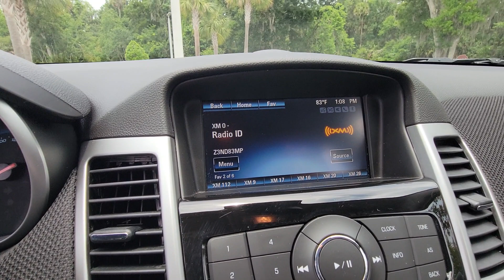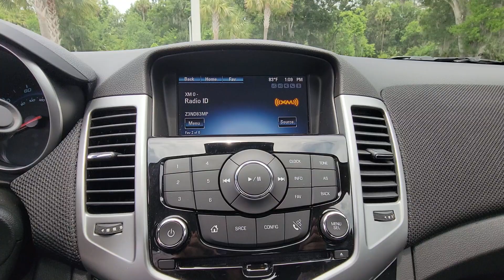2014 Chevrolet Cruze New Smyrna Beach, Port Orange, Edgewater, Daytona Beach, Deland, FL 0142230A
Blue Ray Metallic Used 2014 Chevrolet Cruze ECO available in New Smyrna Beach, Florida at New Smyrna Beach Chevy. Servicing the Port Orange, Edgewater, Daytona Beach, Deland, FL area.

Recent Arrival! Clean CARFAX. CARFAX One-Owner. Atlantis Blue Metallic 2014 Chevrolet Cruze ECO FWD 6-Speed Manual ECOTEC 1.4L I4 SMPI DOHC Turbocharged VVTPriced to SELL FAST wont't last long at this price, New Smyrna Chevy is offering an additional discount for current customers (currently own a Chevrolet purchased from New Smyrna Chevy).Awards:* 2014 KBB.com 10 Best Sedans Under $25,000 * 2014 KBB.com Brand Image AwardsReviews:* Handsome interior design; two satisfying high-efficiency engine choices; useful electronics interface; secure handling; big trunk. Source: Edmunds* The 2014 Cruze gives you great fuel economy and a reasonable price, with a very stylish look to go with it. It has a strong stance and angled lines, with a split front grille, and headlights that wrap around from the front and end in a point above the fenders. On the inside the cabin is modern, roomy and comfortable. It doesn't feel like the compacts you might be used to and is refreshingly fun to drive. There are 6 different trims available for the 2014 Cruze, including the: LS, 1LT, eco, 2LT, LTZ, and the Diesel. Standard for all are features such as Air Conditioning, Power Windows and Door Locks, Power Steering and Touch Controls on the Steering Wheel. The Base Model LS comes with a 1.8-liter, 4-Cylinder engine that gets an EPA estimated 25MPG City and 36MPG hwy with the standard 6-speed manual, or 22MPG City and 35MPG Highway when you opt for the available automatic. All models higher than the LS, but below the Diesel come with a peppy 1.4-Liter, 4-Cylinder Turbocharged Engine. The 1LT and 2LT give you your choice of a 6-speed manual with overdrive or an automatic. The Eco comes standard with a special 6-speed manual with triple overdrive, or an optional automatic. The LTZ however only comes with an Automatic transmission. Fuel economy varies for these four trims based on which transmission you opt for, but the best performer hands down is the Eco with the Manual Transmission that gets an EPA estimated 28MPG City and 42MPG highway. The top of the line model is the Diesel. It has a 2.0-liter, 4-Cylinder engine that has 148 Horsepower, and gets an EPA estimated 27MPG in the City and an amazing 46MPG on the Highway. All that without the stinky fumes you might be used to from diesels of the past. Standard safety features on all models include Anti-lock brakes, Stabilitrak, Traction Control, and 10 Airbags. Upgrade to the LTZ trim and you get the added visibility of a Rear View Camera. Come drive the 2014 Chevrolet Cruze Today! Source: The Manufacturer Summary